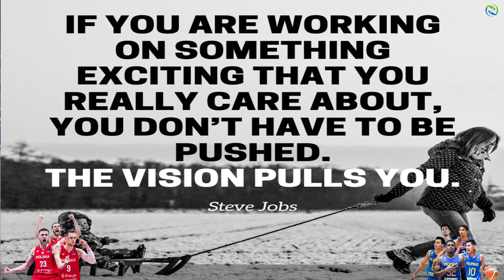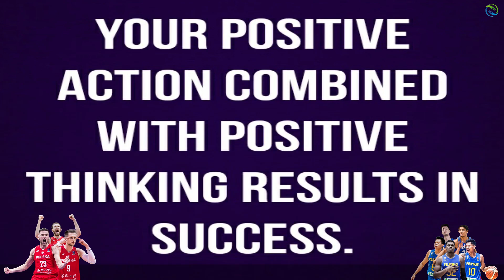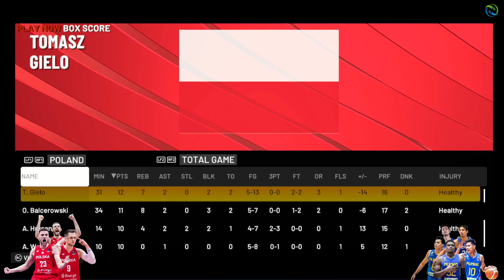GILAS PILIPINAS vs POLAND - Pilipinas hindi magpatalo! 2k Simulation Game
Gilas Pilipinas vs Poland Prediction Game!

PBA Updates
PBA Standings
PBA Game Schedules
NBA Updates

PC Specs Used:
16gig Memory Dual
500gig SSD + 120gig external Harddisk
Monitor: 25"
Mouse: Delux
Headset: audio-technica ATH-M40x
Microphone: BM800 Consender
Mixer: V8 Soundcard Audio Mixer
Controller: Xbox 36 PC controller